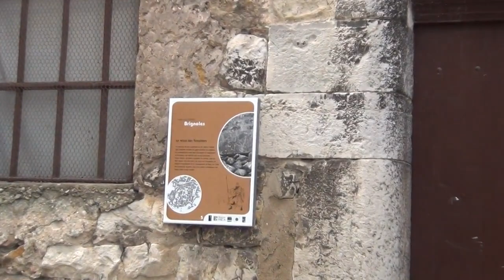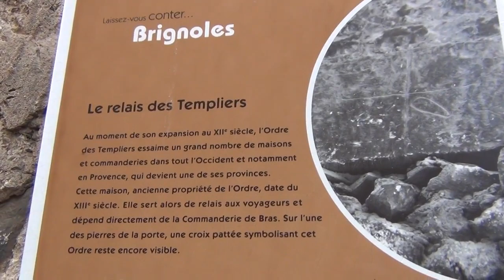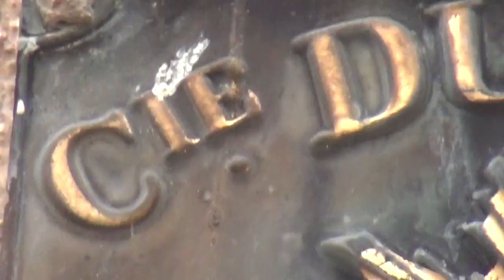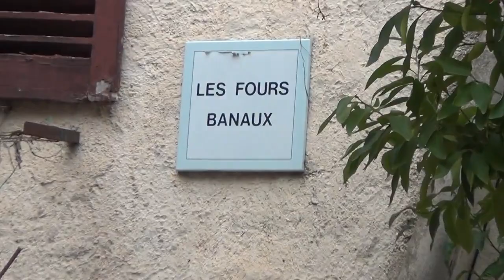House of the Templars in Brignolles on house number 8 for Octogon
I filmed this some years ago, and I recently found the video again.